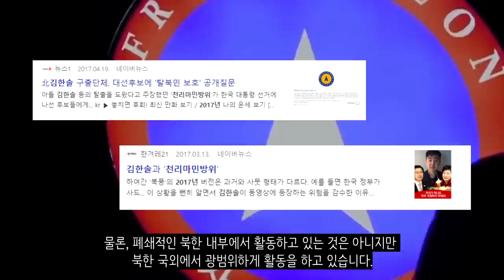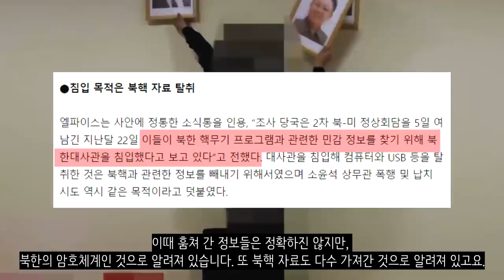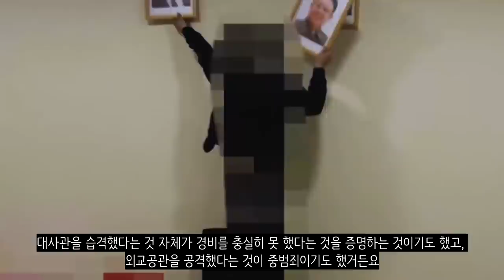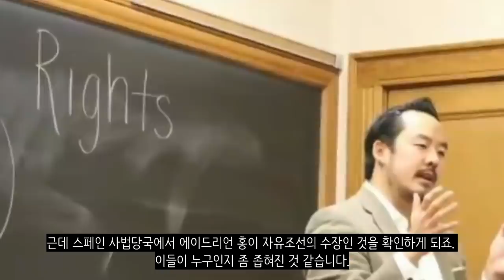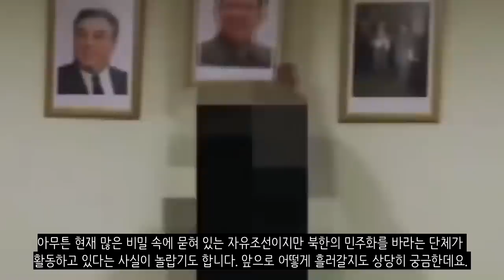북한에 민주화 운동을 하려는 사람들이 있다고?_북한의 혁명단체 자유조선_[센서 스튜디오]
[ BGM ]
영상 내 BGM : OnceandforAll by IanPost Artlist